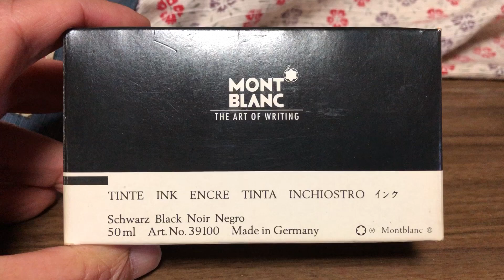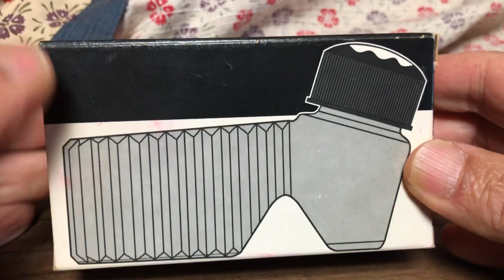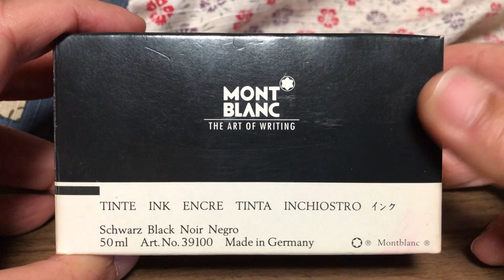Bottle #8: Ink, Montblane, Black.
これは使い切って空になったので洗ったものです。　凡人